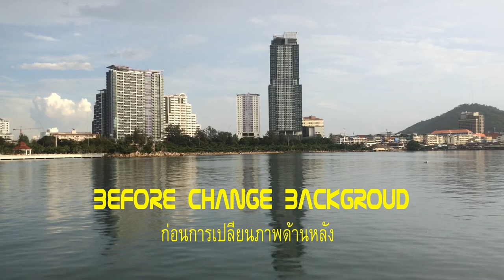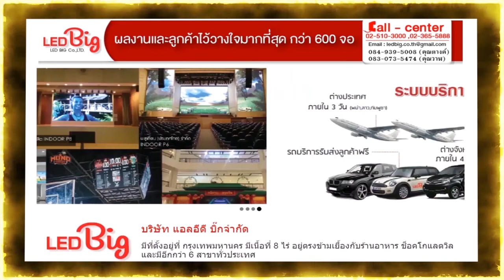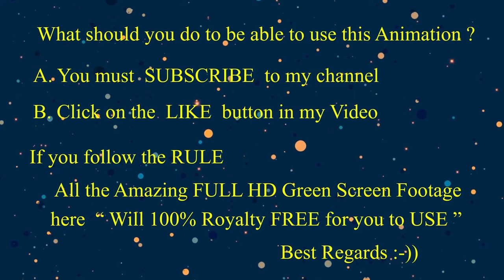Royalty 100% Free "Changing Backgroud" with Super Beautiful View on Green Screen Footage